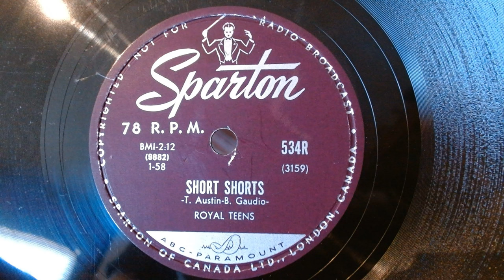Royal Teens - Short Shorts 78 RPM (1958)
Canadian Sparton 78 RPM from 1958. The Royal Teens were an American rock and roll band that formed in New Jersey in 1956. The group is best known for its single Short Shorts, which was a number 3 hit in the United States in 1958. The follow-up single, 1959's Believe Me, hit number 26. They never recorded an album and broke up in 1965.